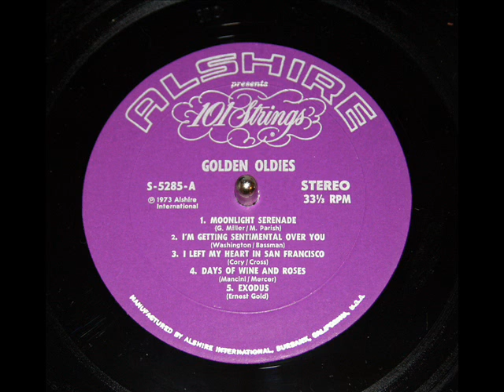101 Strings Orchestra: The Days of Wine And Roses (Mancini / Mercer, 1962) - Lyrics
From the LP "101 Strings Present Their Golden Oldies," issued on the Alshire label, serial number S-5285, 1973.

The 101 Strings Orchestra issued their first LP in 1957; by 1967, 101 Strings had sold over 50,000,000 records throughout the world.

"Days Of Wine And Roses" -- from the film of the same name -- was composed in 1962 by Henry Mancini, the lyrics by Johnny Mercer.  Mancini and Mercer received the Academy Award for Best Original Song for their work.  The best-known recording of the song was by Andy Williams in 1963.
The days of wine and roses
Laugh and run away
Like a child at play
Through the meadow land toward a closing door
A door marked "nevermore,"
That wasn't there before

The lonely night discloses
Just a passing breeze
Filled with memories
Of the golden smile that introduced me to

Filled with memories
To the days of wine and roses

Days of Wine and Roses est une chanson populaire liée au film américain Le Jour du vin et des roses (Days of Wine and Roses en version originale) (1962). La chanson remporte l'Oscar de la meilleure chanson originale et le Grammy Award de la chanson de l'année.  La musique fut écrite par Henry Mancini, les paroles furent écrites par Johnny Mercer. La chanson fut récompensée d'un Oscar de la meilleure chanson originale. Les enregistrements de la chanson les plus célèbres sont ceux d'Andy Williams (Columbia Records - 1963) et Perry Como chez RCA Records 1 ou Toots Thielemans.  La chanson a atteint la 26e position au classement du Billboard magazine.